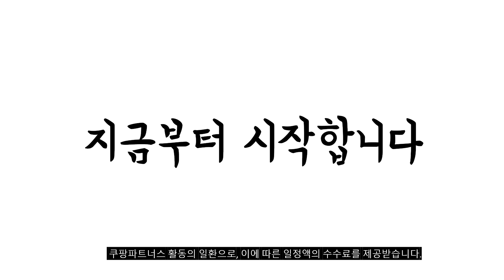2024년 불티나게 팔린 코렐4인세트 추천순위 TOP10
❤️❤️❤️ 코렐4인세트 구매 가격 평점 리뷰 정리해 봤어요! ❤️❤️❤️

[00:06]
10위. #[4+1] 프리스틴 고급 한식수저세트 5벌 할인패키지 없음  [60,000원]

[00:11]
9위. 코렐 올드타운블루 원형 4인 홈식기세트 16p 혼합색상 [91,570원]

[00:17]
8위. 코렐 꽃솜 원형 4인 홈식기세트 16p 혼합색상 [133,480원]

[00:22]
7위. 코렐 스타게이징 사각 4인 홈식기세트 16p 혼합색상 [112,780원]

[00:28]
6위. 에라토 크림모노 4인 그릇 홈세트 24p 8종 [29,900원]

[00:33]
5위. 코렐 장미 식기세트 사각 4인 14P 단품 [195,500원]

[00:39]
4위. #[코렐] [롯데아이몰 단독] 저스트화이트 4인 24P 코리안  [132,950원]

[00:44]
3위. 코렐 모닝브리즈 코리안웨어 4인 홈 식기세트 16P [99,610원]

[00:50]
2위. 코렐 잉글리쉬가든 원형 4인 18p 세트 혼합색상 [110,100원]

[00:55]
1위. 코렐 인디고 서클 디너웨어 세트 28P [187,170원]